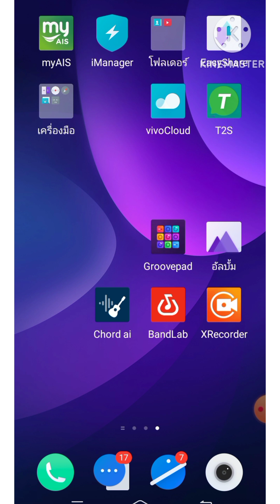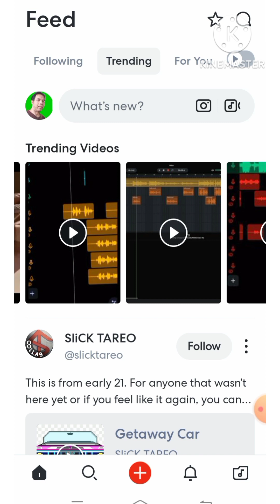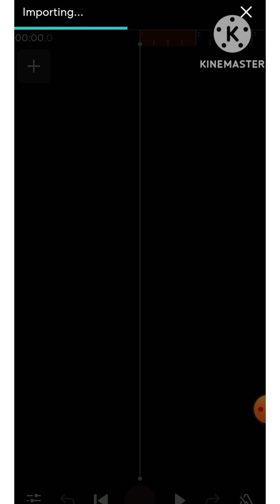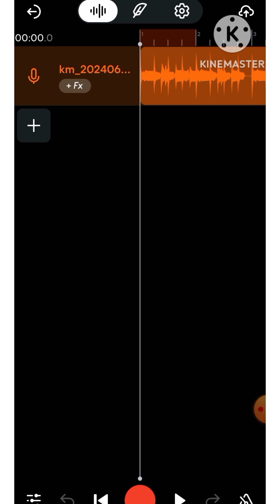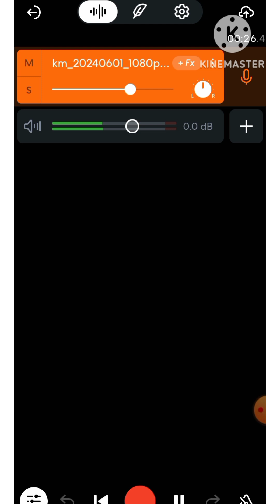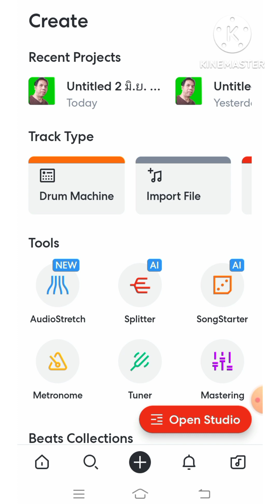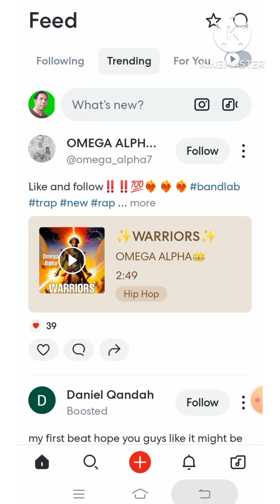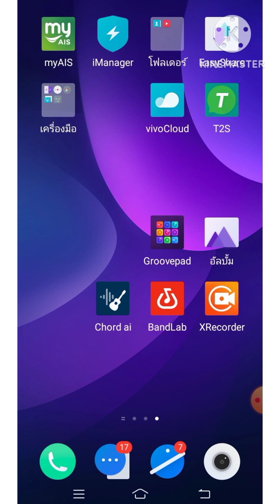วิธีเข้าใช้แอป Band lab เริ่มต้นใช้งาน